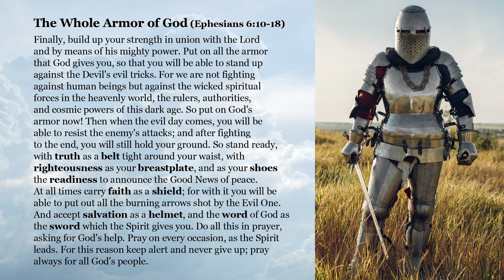The Whole Armor of God (Ephesians 6:10-18) - Bible Inspiration, Encouragement, Strengthen Faith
The Whole Armor of God (Ephesians 6:10-18) - Bible Inspiration, Encouragement, Strengthen Faith, Study the Bible